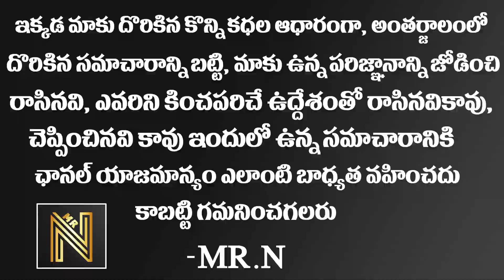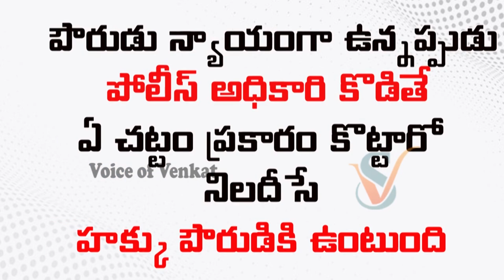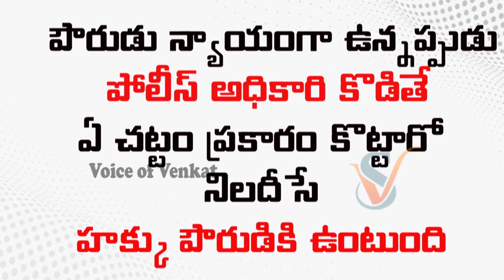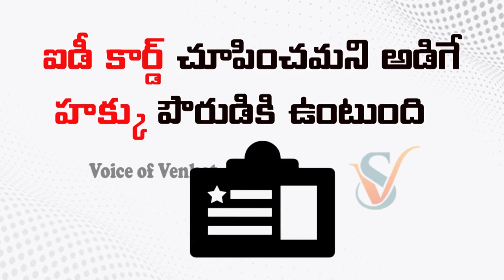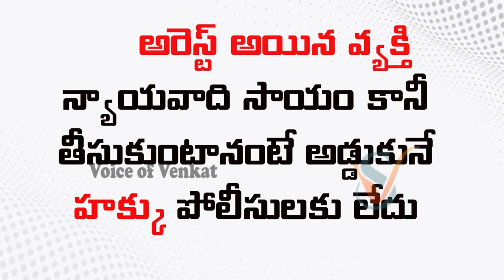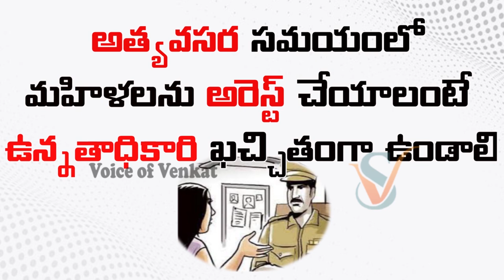పోలీస్ vs సామాన్య ప్రజలు: ఎవరికి ఏ హక్కులు || Police Rights vs Human Rights | @MRN | Voice of venkat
Watch: పోలీస్ vs సామాన్య ప్రజలు: ఎవరికి ఏ హక్కులు || Police Rights vs Human Rights | @MRN | Voice of venkat

Hello And Welcome To one23 one23 mysteries Youtube Official Channel . This Is The Place Where You Will Get one23 mysteries, Education, Events, Entertainment , Tradition And Political Parody, Cooking, ShortFilms, Youtube Serials, Fashion, News. Hope You Will Enjoy Our Videos.

Category
Entertainment
License